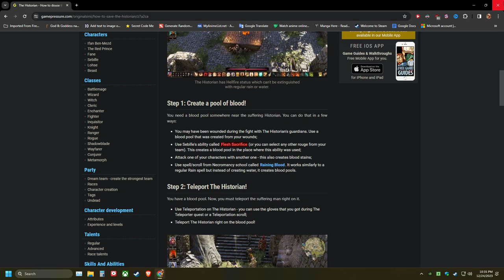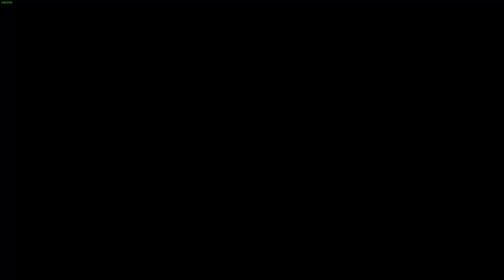Part 32 My First Time Playing Divinity Original Sin 2!